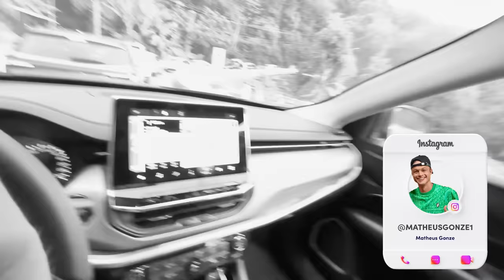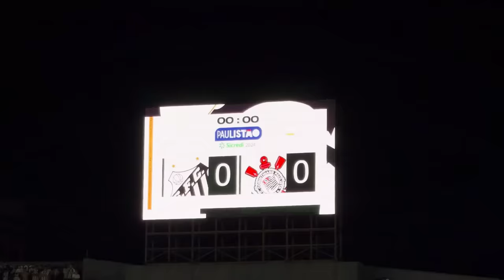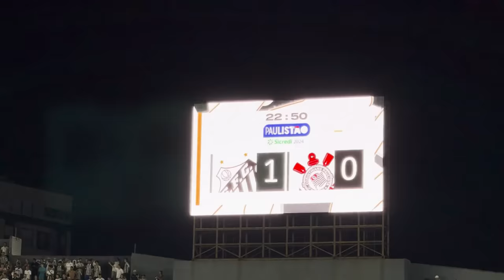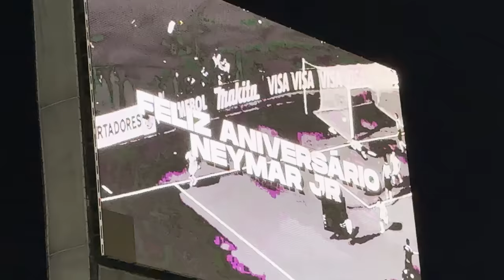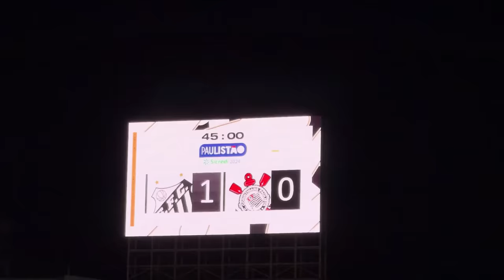NEYMAR OLHOU PRA MIM NO JOGO SANTOS X CORINTHIANS!!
NEYMAR NA VILA BELMIRO E SANTOS VENCE O CORINTHIANS!!

SANTOS 1 x 0 CORINTHIANS!

NEYMAR PASSOU DO NOSSO LADO!!